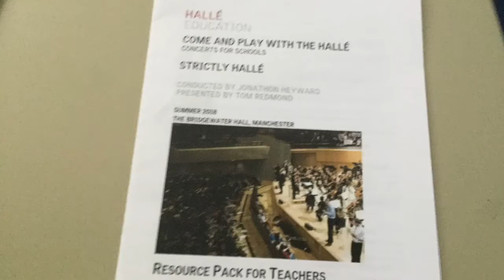Come and Play with The HALLÉ 20218 - Strictly HALLÉ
Moorside attend Tameside Music Hub
This video is our musicians playing along to Tchaikovsky - Waltz of the Flowers and Mambo no 5